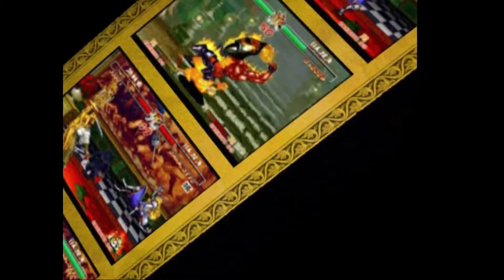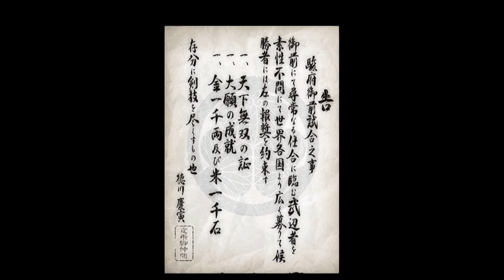Samurai Shodown Anthology Collection PS2 [1080p 60fps]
Samurai shodown is japanese sword dual fighting game. It is one of te popular SNK NeoGeo game.
Just review/Trailer video. It has contain 1-6 Games. Release date: 2008 (JP)